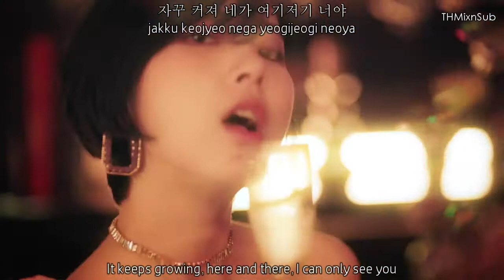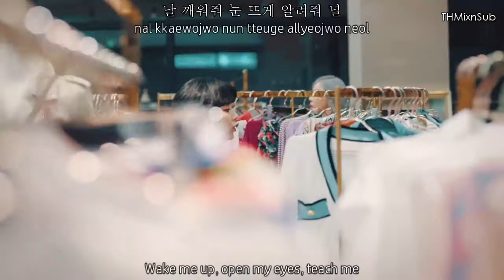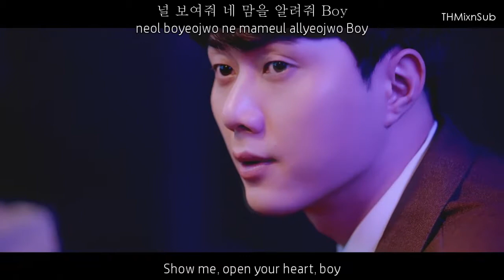Ladies’ Code - Set Me Free MV [Eng|Rom|Han] HD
Artist: Ladies' Code
Song: Set Me Free
Album: 4th Mini Album "CODE#03 SET ME FREE"
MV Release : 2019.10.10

Credits
Han: music naver
Rom: klyrics
Eng: popgasa